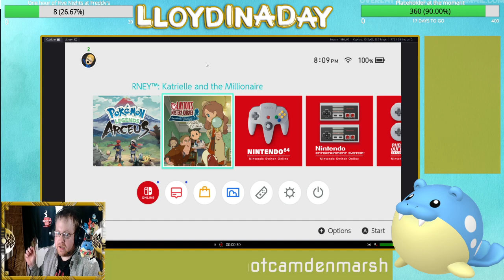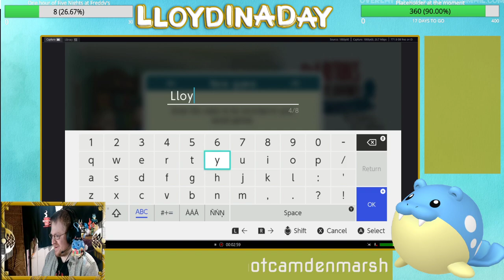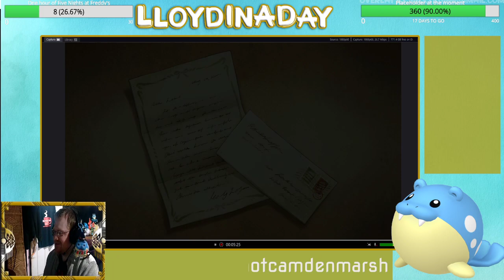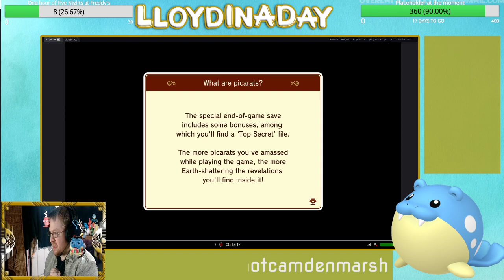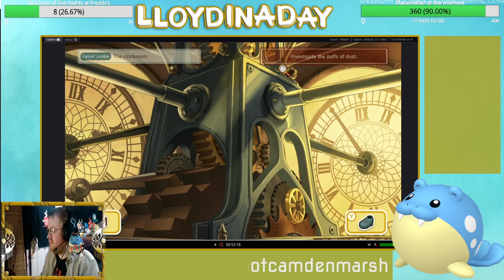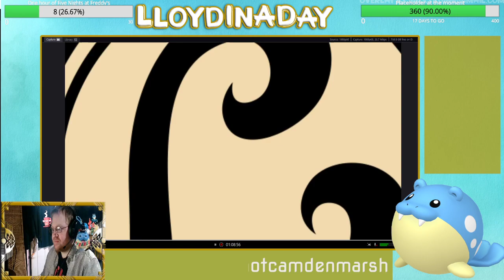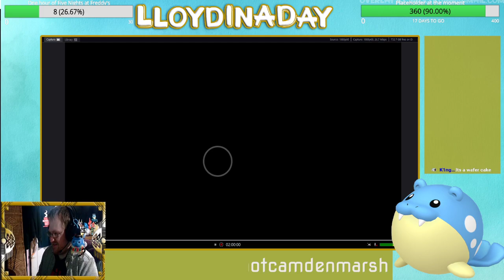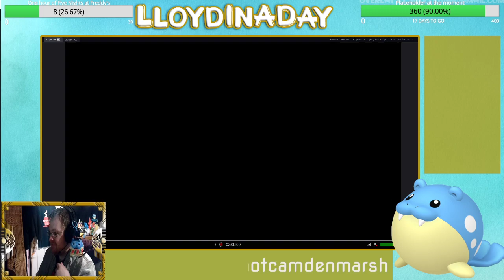Fictional London + Puzzles = Layton obviously!